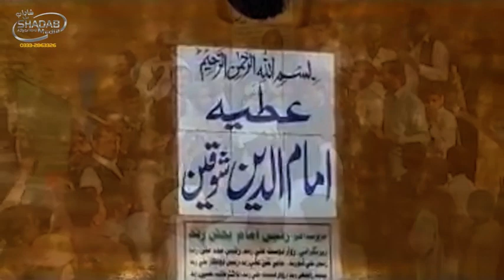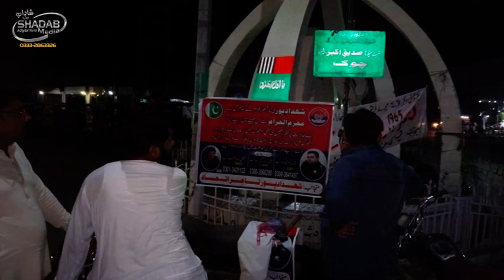Shahdadpur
Short film